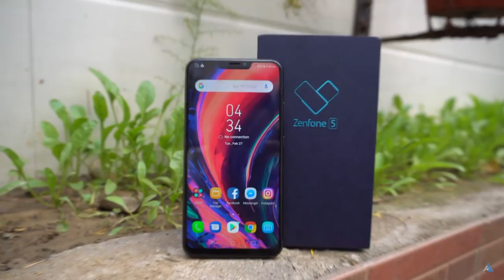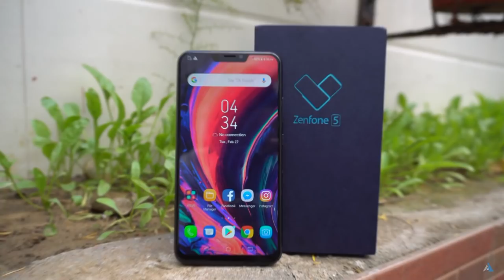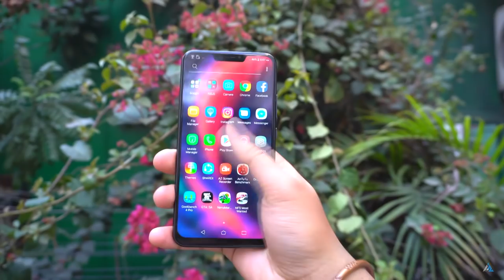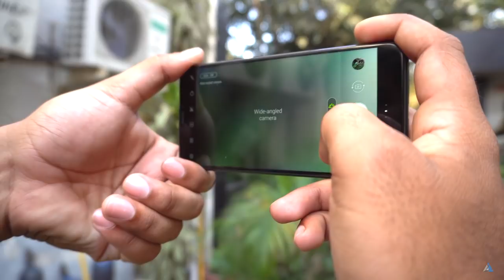QUE RESENHA ESSE ZENFONE 5 | 5Z